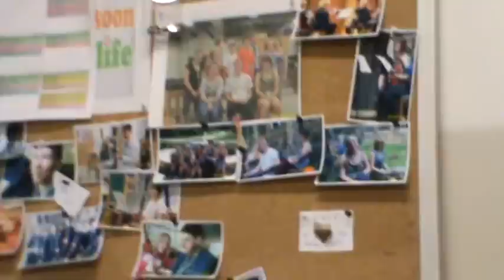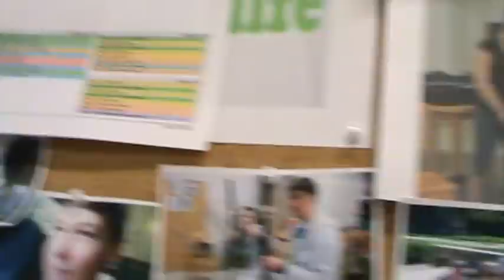Sewanee Summer Music Festival 2011 The Bassoon Room